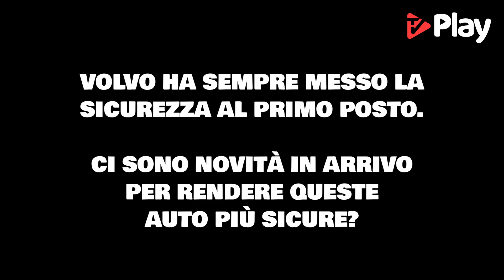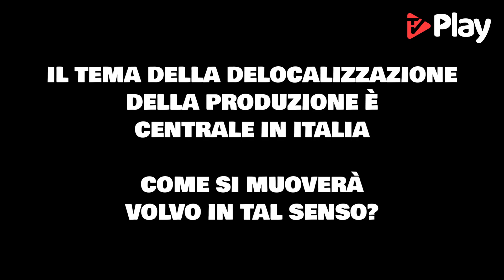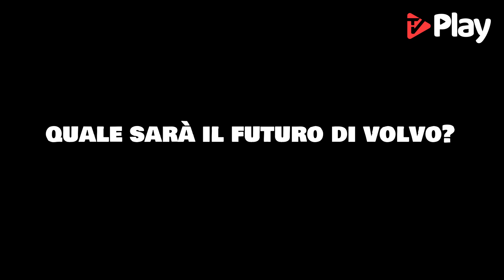Michele Crisci svela le ultime novità Volvo: dalla sicurezza alla mobilità green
CRISCI DI VOLVO SPIEGA LE ULTIME NEWS SUL GREEN E NON SOLO